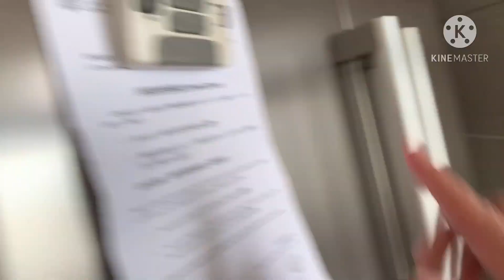Braised Fish maw with Dry mushroom/Chinese recipe/Shylen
This is one of the delicacies here in HongKong
Ingredients:
Fish maw
Dry mushroom
Garlic
Light &dark soy sauce
Oyster sauce
Sugar
White pepper
Cooking wine